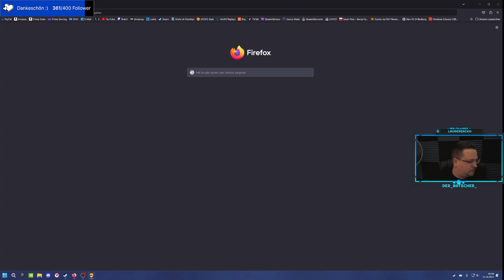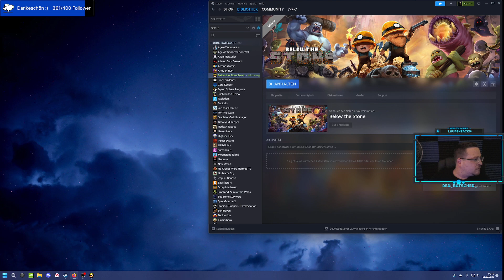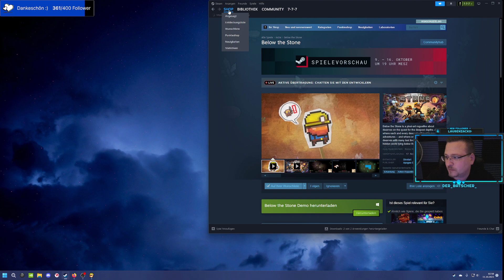Lets Test Below the Stone